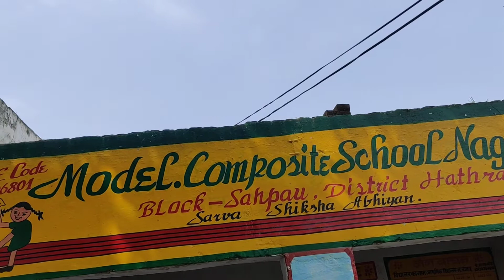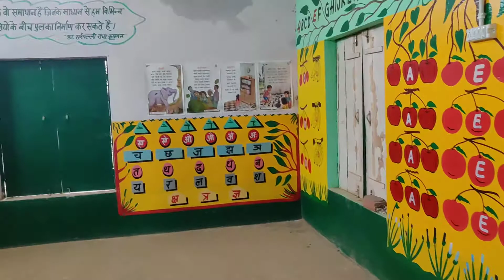HOS candidly points out certain deficiencies need redressal to provide better eduation to students